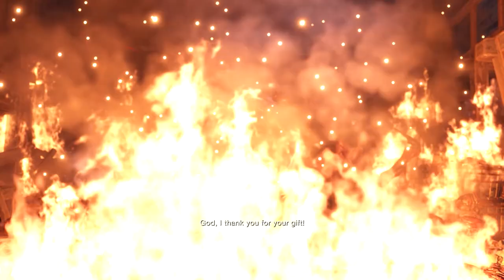Can the Flamethrower burn down the Village?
Games Physics, NPC AI, Logics, Graphics, Details, Bugs, Glitches, Facts, MOD, Weapon, Experiments, Comparisons and Showcase.

MOD Credits:
upisud20
Reaper
FluffyQuack